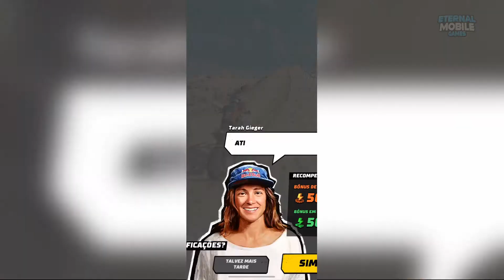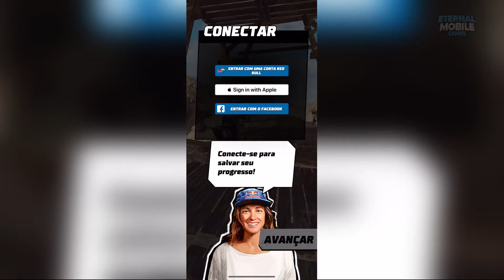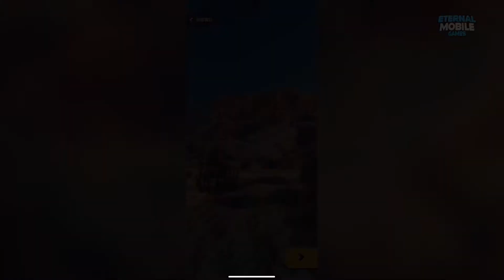Dirt Bike Unchained Gameplay - Android/IOS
Ative as notificações, deixe o seu like, comente e compartilhe.

Suba na sua moto e explore um verdadeiro paraíso de corridas em Dirt Bike Unchained!

Desafie jogadores de todo o mundo em trilhas belíssimas, como desertos, pântanos e florestas. Interaja com atletas da Red Bull e ganhe equipamentos e motos de marcas de verdade.

GRÁFICOS SENSACIONAIS
Um jogo de motociclismo para plataformas móveis, mas com gráficos de console. Sinta o cheiro da poeira, assista a entardeceres épicos e explore paisagens vastas, como na vida real.

CONSTRUA UMA REPUTAÇÃO
Conclusa desafios, ganhe reputação nas pistas e vá de “Comedor de Poeira” a detentor orgulhoso de um capacete Red Bull.

MAIS DE 20 MOTOS ÉPICAS
Crie a sua própria coleção de motos. Desbloqueie e aprimore motocicletas autênticas da KTM e off-road fictícias.

ATUE EM EQUIPE
Junte-se a outros 24 viciados em motos, concluam missões juntos e ganhem recompensas fantásticas dentro do jogo.

MOSTRE O SEU ESTILO
Escolha entre uma grande variedade de motos. Personalize o visual do seu piloto com equipamentos das maiores marcas do mundo, como Alpinestars, Kini, 100%, Thor e Leatt.

LENDAS DO MOTOCICLISMO
Mostre que você não está para brincadeira e receba dicas essenciais de estrelas Red Bull do motociclismo, como Tarah Gieger, Cooper Webb, Jorge Prado, Johnny Walker, Glenn Coldenhoff, Sam Sunderland, Manuel Lettenbichler, Laia Sanz e Cody Webb.

Obrigado!